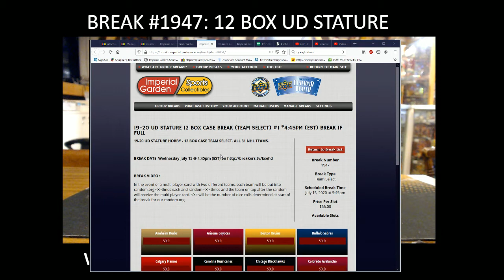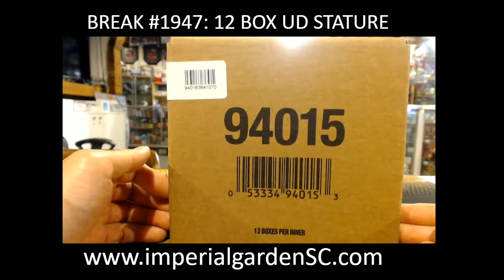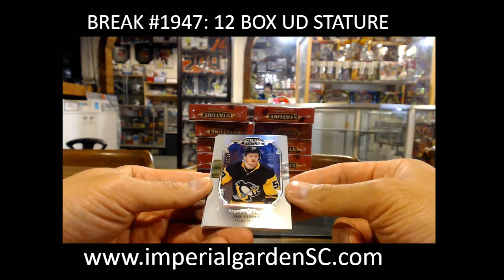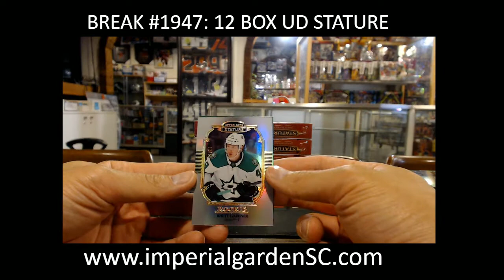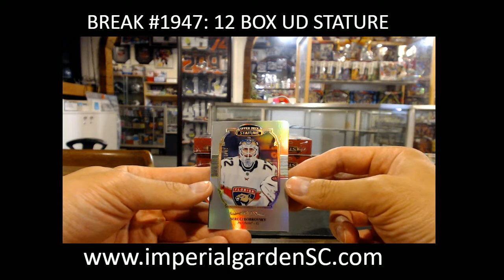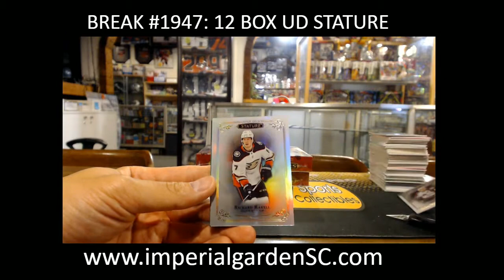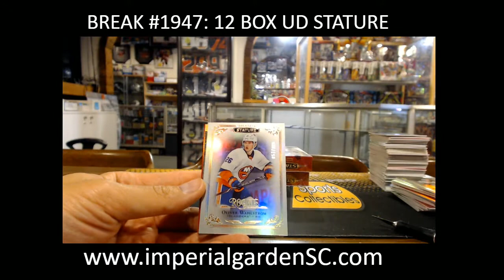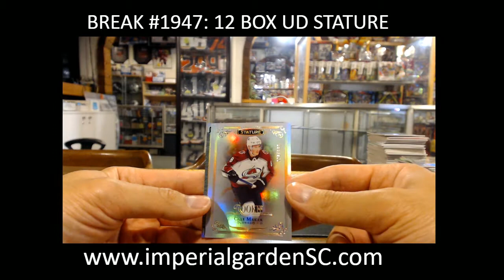BREAK #1947 : 12 BOX CASE BREAK 19-20 UD STATURE HOCKEY NHL